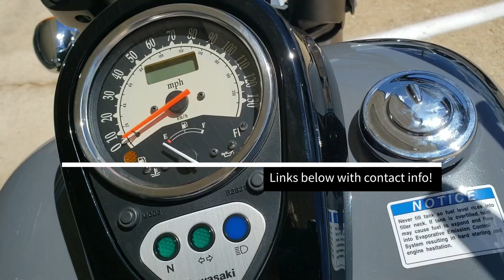2021 Kawasaki Vulcan 900 Classic Cruiser / Motorcycle Walkaround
New 2021 Kawasaki Vulcan 900 motorcycle / classic cruiser walk-around! Check out more Cruiser Motorcycles For Sale in the Chattanooga, TN / GA / AL area like this Kawasaki Vulcan 900 For Sale and many others at at White's Cycle & Marine in Chattanooga by clicking over

Want to see more motorcycle, scooter and UTV start-up videos? We'll also be doing videos on all of the latest SxS / Side by Side models as well...